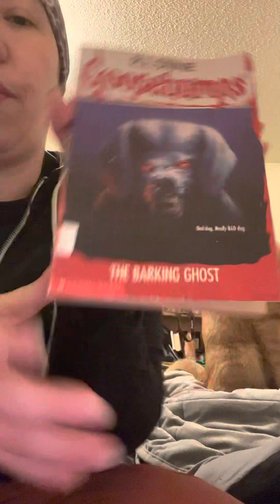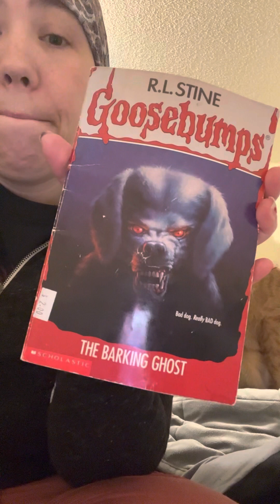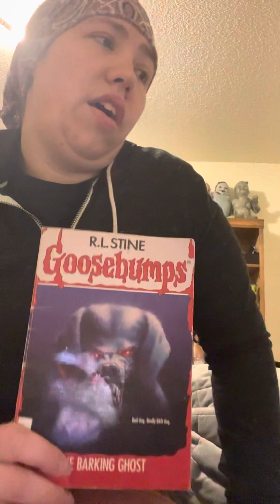Goosebumps the barking ghost classic goosebumps review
I’m very foggy and had a couple interruptions but I just want to get this one out here! So sorry for the bouncing! Moral is this one had potential but the end killed it.